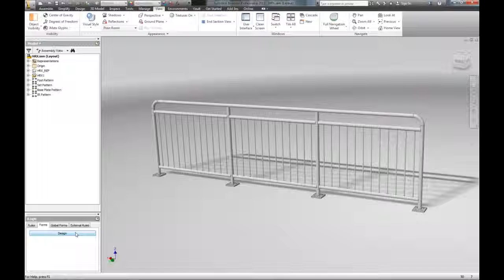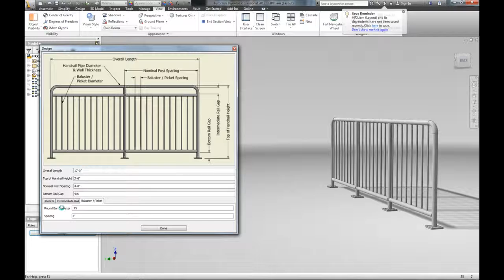Autodesk Inventor iLogic Handrail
iLogic drive handrail design.